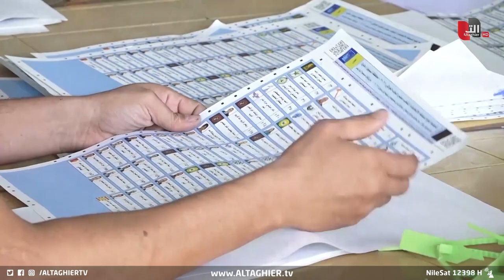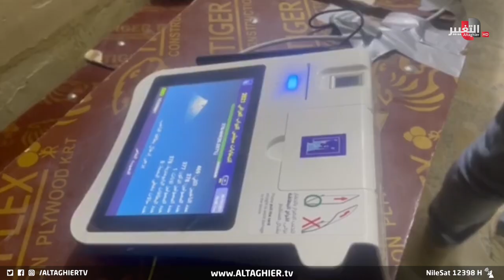مقتدى الصدر يحسم الأمر بقرار صارم ويرفض وساطات إيران | تقرير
بعد إغلاق مفوضية الانتخابات، باب تسجيل التحالفات والأحزاب لخوض الانتخابات، أكدت مصادر، أن زعيم التيار الصدري، مقتدى الصدر، رفض اية ضغوطات للعدول عن قرار عدم المشاركة في الانتخابات المحلية.

موقع قناة التغيير الفضائية  الالكتروني